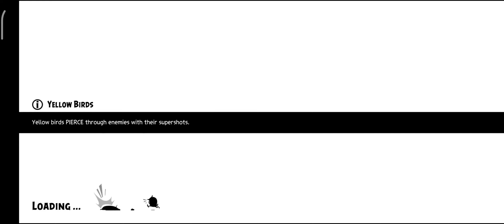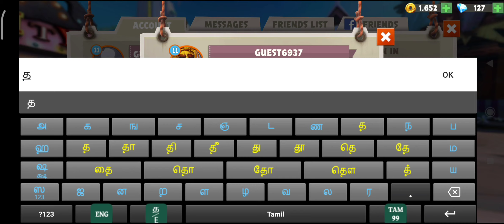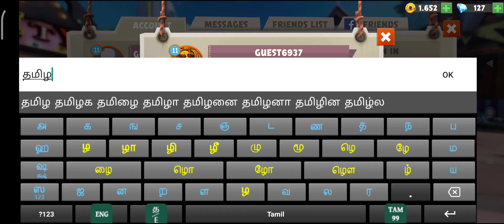AB Evolution 2022 gameplay android level 11chalange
ABOUT
Enter Bird Island in Angry Birds Evolution – a visually stunning RPG with hundreds of new Angry Birds to collect. It’s up to you to assemble an unstoppable team of evolved super birds, battle and kick the pigs out of Bird Island.

COLLECT, ASSEMBLE, EVOLVE
BATTLE AGAINST OTHER PLAYERS
EPIC ADVENTURES
STUNNING GRAPHICS

Earn awesome rewards, and get a chance to add extra rare birds to your team by taking part in weekly events

NAME   :AB Evolution 2022
SIZE      :424MB
MODE   :Online
STATUS:Released
GENRE  :RPG Game
PLATFORM :Android & Ios
DEVELOPER:Rovio Entertainment Corporation
RELEASED DATE: